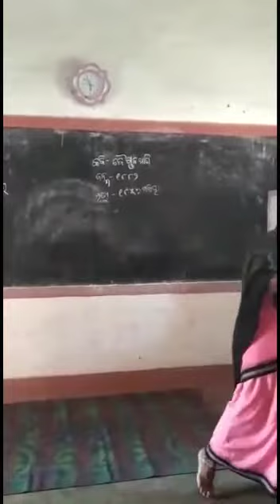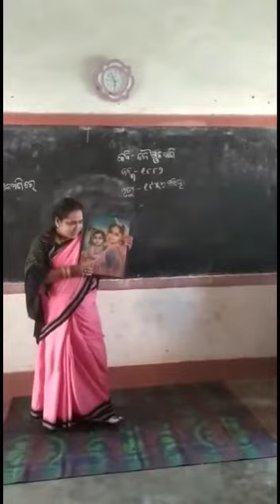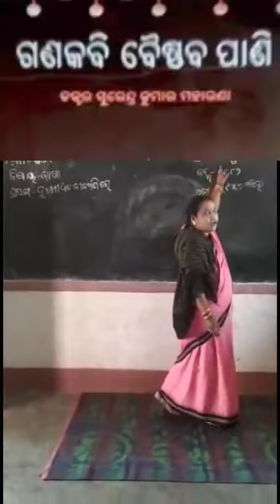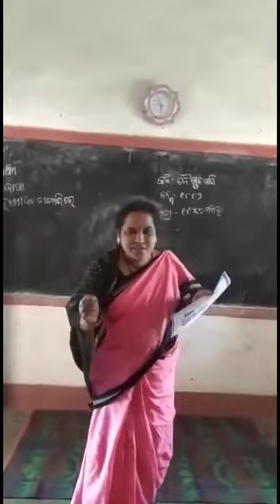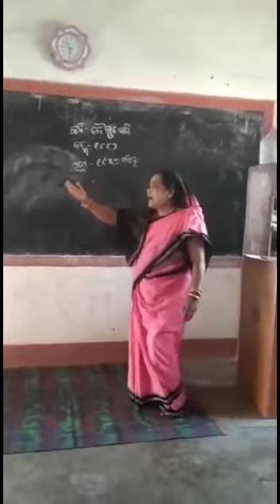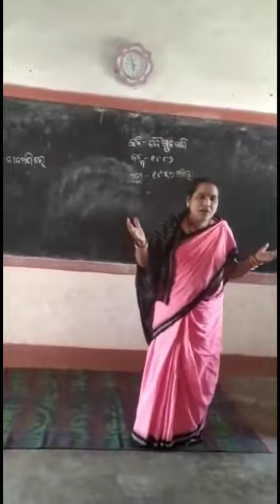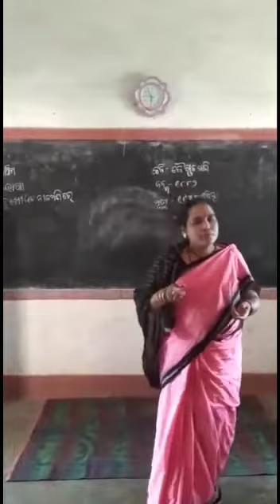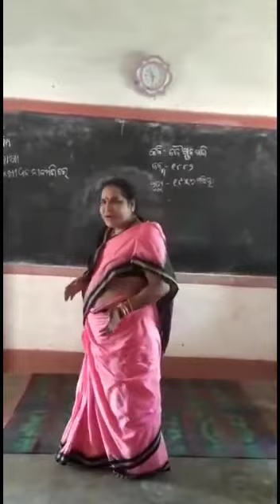Class- 5 Odia Chapter 8 VID 20200526 WA0000